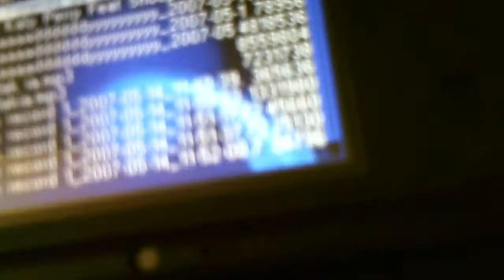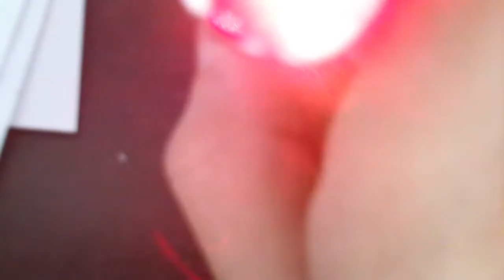The simpliest laser audio transmitter and reciver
On this video I am going to show you how easy is to make a laser audio transmitter for almost free and without a audio output transformer

what you will need:

1)a laser pointer
2)a battery pack that takes 3 AAA battery
3)some batterys
4)2 mono audio jacks
5) a solar panel